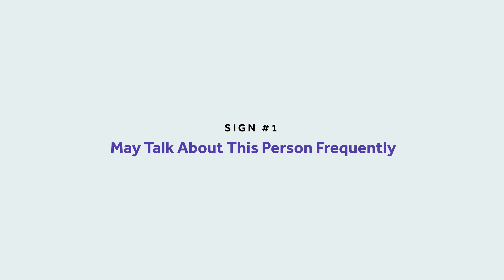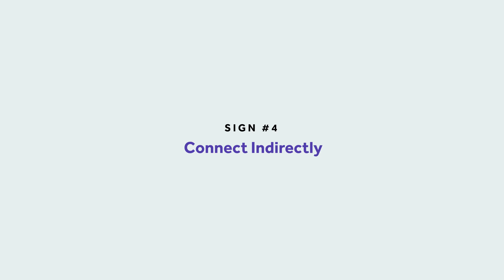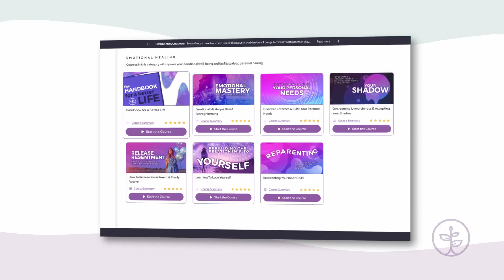5 Signs The Fearful Avoidant Has A Phantom Ex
Join PDS With Our Lifetime Access Pass

What are 5 signs the fearful avoidant has a phantom ex?
In this video, Thais Gibson explains what a phantom ex is and the 5 signs to look out for if you suspect your fearful avoidant (disorganized attachment) partner has one.

00:00:00 - Intro
00:00:54 - The Fearful Avoidant Attachment Style
00:01:24 - Sign #1: May Talk About This Person Frequently
00:02:23 - Sign #2: Compare You With The Ex From The Past
00:03:30 - 7-Day Free Trial: Discover, Embrace & Fulfill Your Personal Needs
00:03:42 - Sign #3: May Reach Out To the Phantom Ex
00:05:48 - Sign #4: Connect Indirectly
00:06:09 - Sign #5: Current Unmet Needs
00:08:14 - Lifetime Promo
00:08:44 - Conclusion